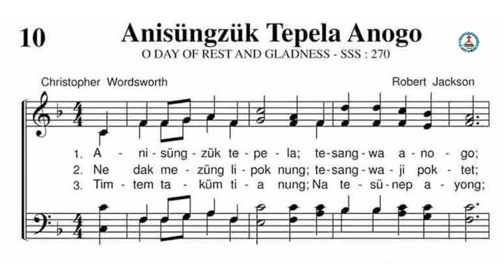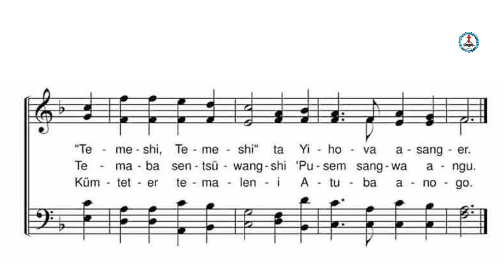Anisüngzük Tepela Anogo | Tenor